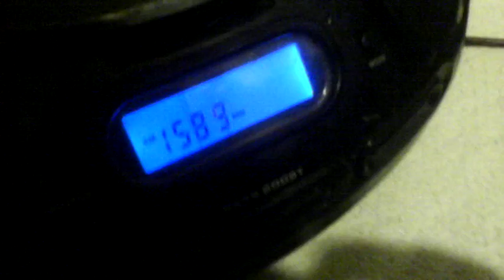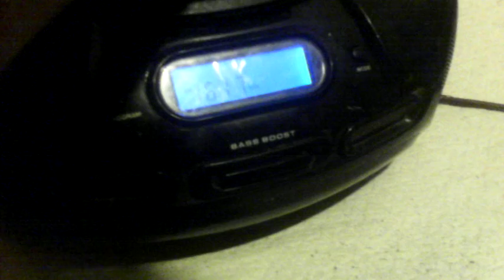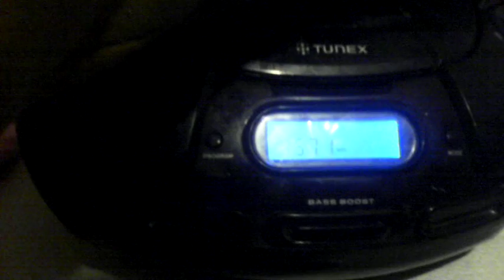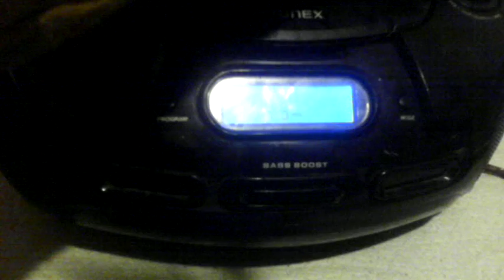Эксперементальный передатчик на 1,5 мегагерц 1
1:42 я имел в виду частотная модуляция. Оговорился, но не скатилься.